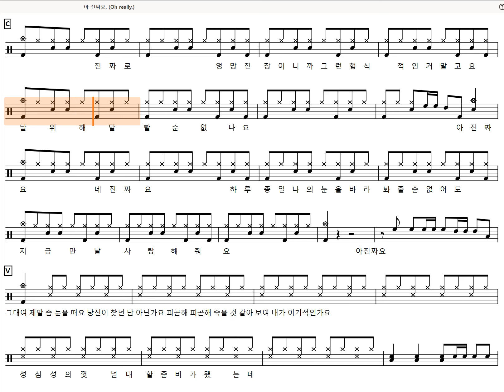[Preview] 아 진짜요 (Oh really.) 쉬운악보2)-엔플라잉 (Drum tutorial, DrumScore, DrumSheetMusic, DrumNotion,드럼악보)